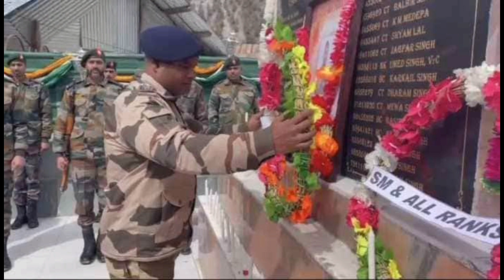मध्य प्रदेश रीवा का फौजी जवान असम में ड्यूटी के दौरान शहीद || शहीद जवान कि अंतिम विदाई